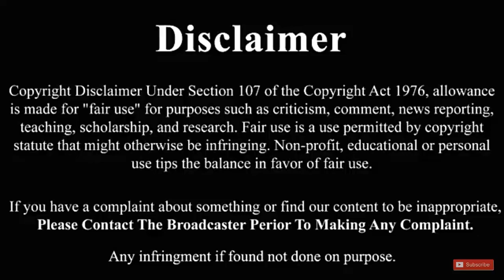Marital Rape is common in India & punishment for rape u/s 376 IPC.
PRODUCER: Mr. Karambir Singh
FASHION DESIGNER : Sheetal
DIRECTOR : The intro of  videos  directed  by  ANSH

Marital rape is the act of sexual intercourse with one's spouse without  the spouse's consent . The lack of consent is the essential element and need not involve violence .Marital rape is considered a form of domestic violence and sexual abuse .